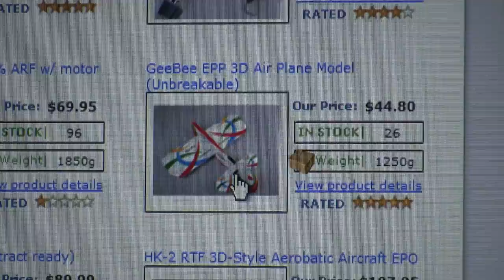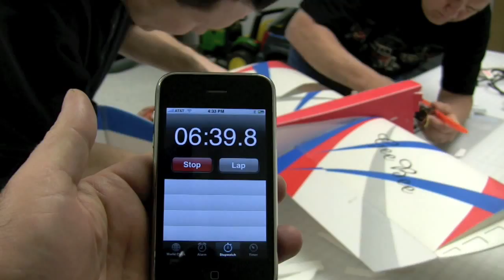GeeBee EPP 3D Unbreakable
GeeBee EPP 3D Unbreakable plane rush repair job and the flights afterward.